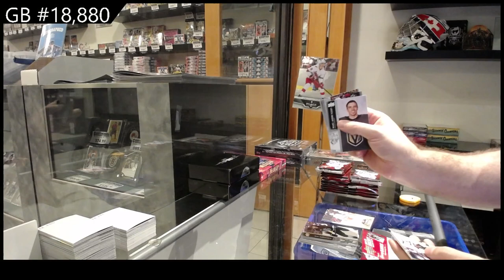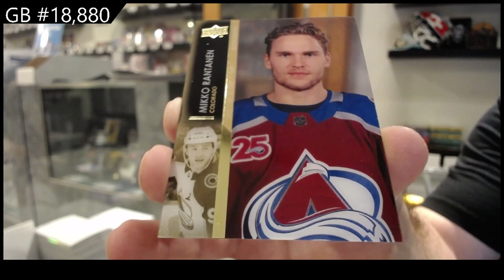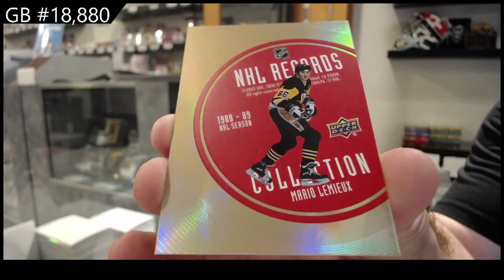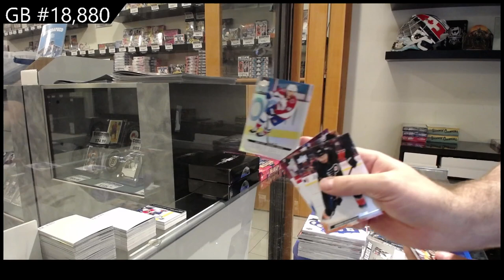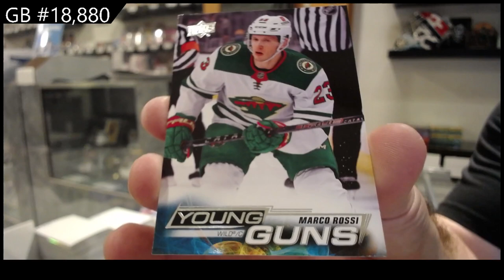22-23 UD Series 1 & 21-22 UD Extended Hockey Box Break - C&C GB #18,880